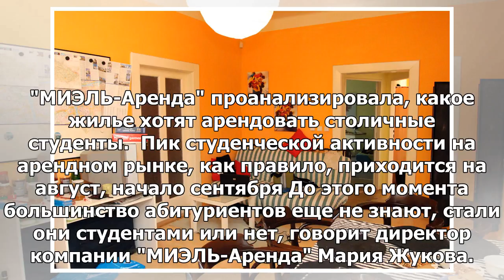Квартира предназначена для хранения: какой тип жилья студенты хотят арендовать